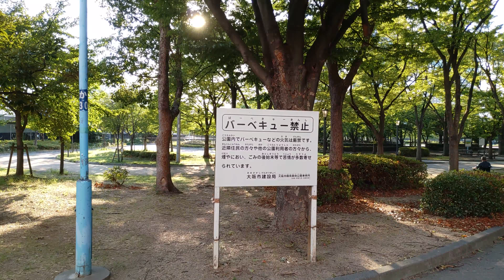🇯🇵 Osaka Sakuranomiya Park | Japan Walking Tour 4K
Walking tour in Sakuranomiya Park by a week day. Very quiet and almost no one here except some cats, birds and turtles ~

💜 You can give a tip if you like my videos (Paypal system)